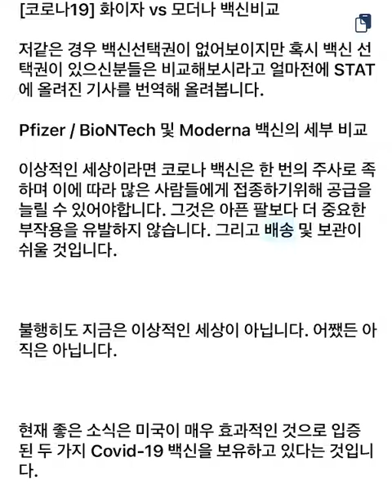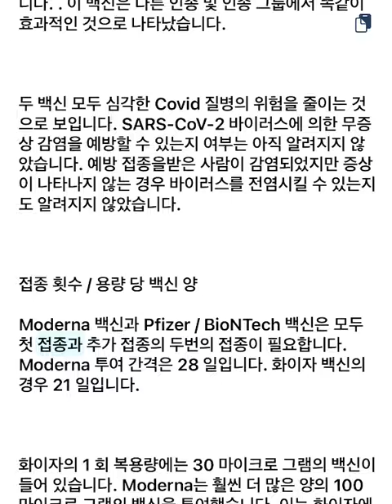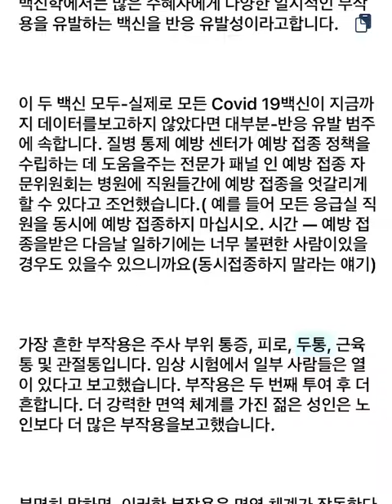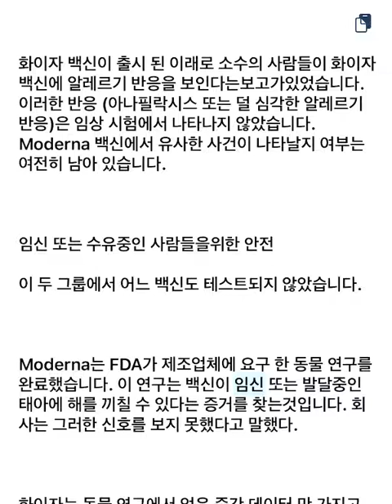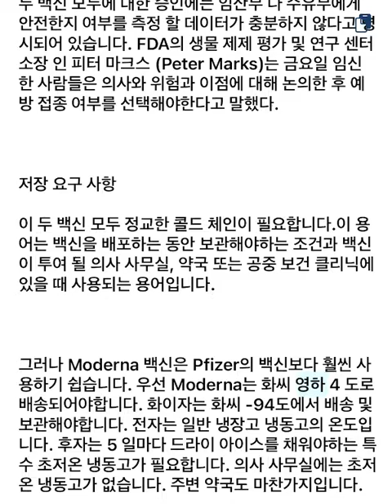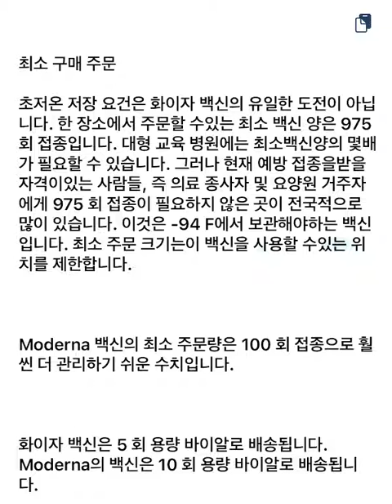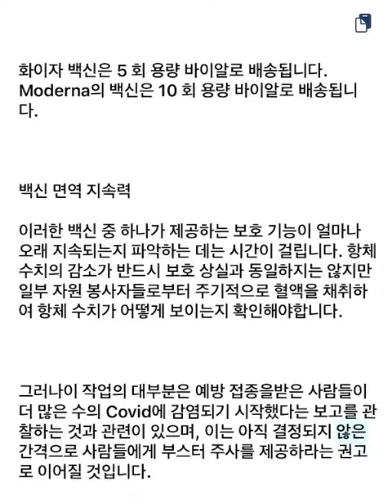[COVID19] 화이자 vs 모더나 백신비교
얼마전에 STAT에 올려진 기사를 번역해 올려봅니다.